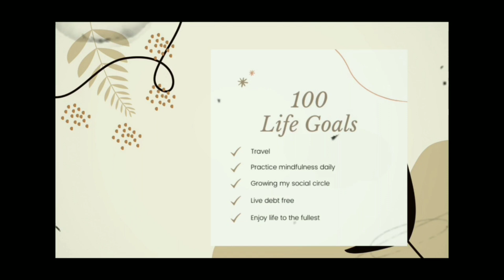Crispy Tandoori Pakora |Aloo Pakora |Ramadan Special Recipe by AKstylezZ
Crispy Tandoori Pakora
Pakora Recipe
Tandoori Pakora Recipe by AKstylezZ